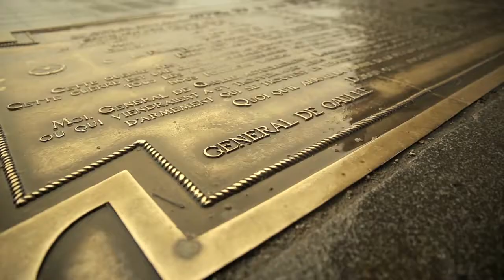Les monuments au cœur de la course | Tour de France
"Comme une évidence" : revivez la dernière étape du Tour de France à Paris avec les monuments du Centre des monuments nationaux !

Vidéo réalisée par A.S.O. dans le cadre de son partenariat avec le Centre des monuments nationaux.